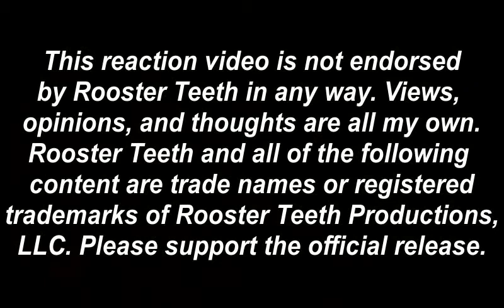Wolf Watches...Camp Camp Halloween Special!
As America's spookiest holiday draws closer, Wolf relaxes with a funny extra video of Rooster Teeth's Camp Camp!